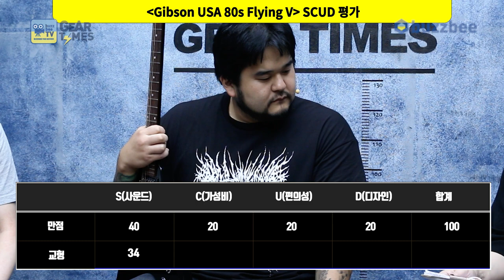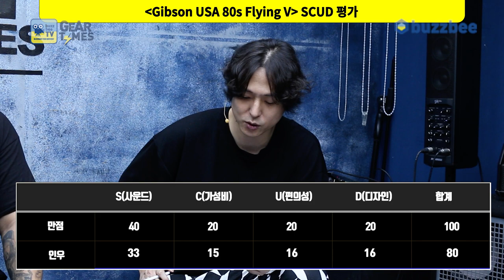[GearTimes 3737회] 깁슨 Gibson USA 80s Flying V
깁슨 Gibson USA 80s Flying V

0:00 오프닝
3:55 스펙(Spec)
5:18 사운드 테스트(Sound test)
11:38 시연 (Demo)
14:05 한줄평
16:18 점수